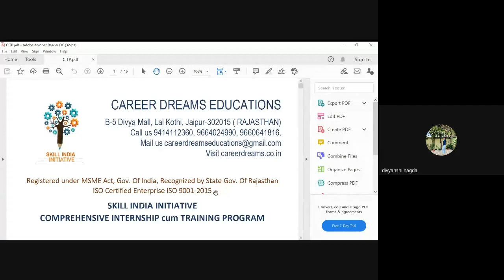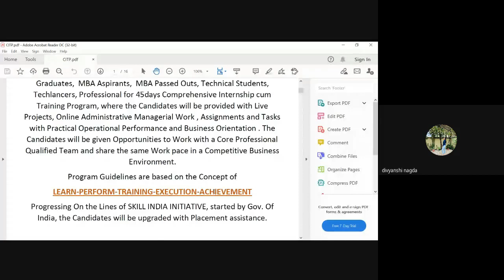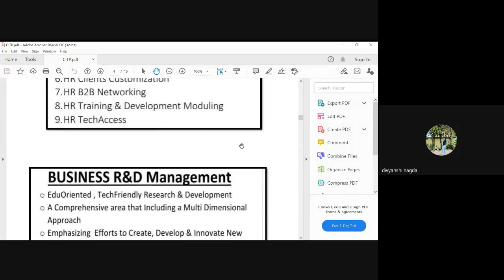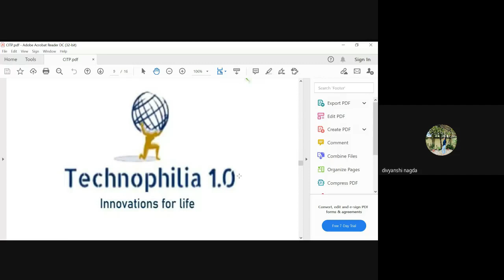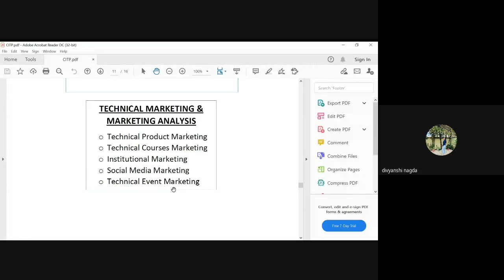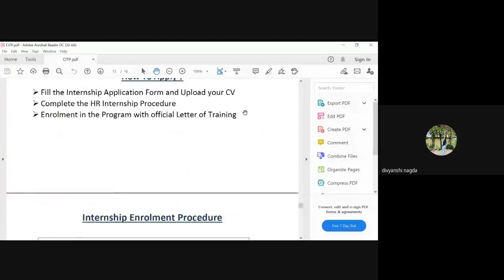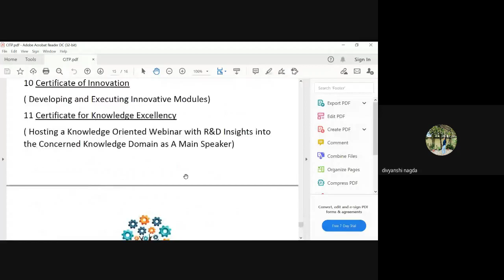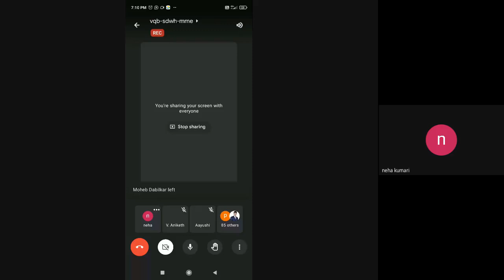Induction Meeting || 110+ Interns || TECHNOPHILIA+ || Career Dreams Educations|| Training Batch 8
Hey Guy's❗

Certified by ISO 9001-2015 CAREER DREAMS EDUCATIONS -
 EduOriented Enterprise,  Offers Comprehensive Online Internships For Aspirants looking for Skill Enhancement.